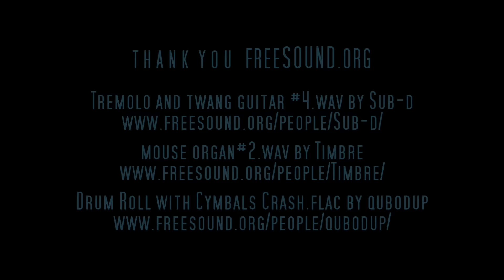Lego-Mo and Hamburger Dan (Lego stop-motion animation / brick-film) comedy movie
A kids show? Yeah... sort of. Four minutes of sheer stupidity.

"They spent HOW much time on this? Uh... Why?"
- Robert Ebert / film critic

We find a lot of cool sounds were found at freesound.org -- this is a great resource for filmmakers/creators/audio peeps/etc. Check it out.

* SPECIAL THANKS to FREESOUND.ORG users Timbre and Sub-D (their musical sound effects really added a lot of goodness to this production)

Specifically we used these sounds:
mouse organ#2.wav by Timbre

Tremolo and twang guitar #4.wav by Sub-d

Drum Roll with Cymbals Crash.flac by qubodup